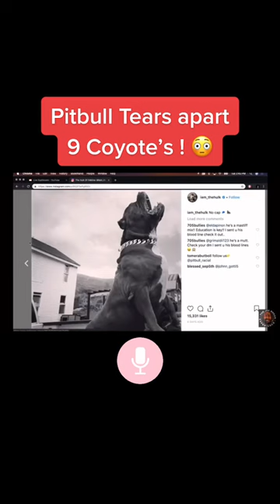Pitbull Tears apart 9 Coyote's !! - Joe Rogan Show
Joseph James Rogan (born August 11, 1967) is an American comedian, podcaster, and UFC color commentator.He is also a former actor and television presenter.

Rogan began his career in comedy in August 1988 in the Boston area. After relocating to Los Angeles in 1994, he signed an exclusive developmental deal with Disney, and appeared as an actor on several television shows including Hardball and NewsRadio.

In 1997, he started working for the Ultimate Fighting Championship (UFC) as an interviewer and color commentator. Rogan released his first comedy special in 2000. From 2001 to 2006, he was the host of Fear Factor. In 2009, Rogan launched his podcast The Joe Rogan Experience, which led him to increased success and podcast superstardom

This channel and I do not claim any right over any of the graphics, images, songs used in this video.